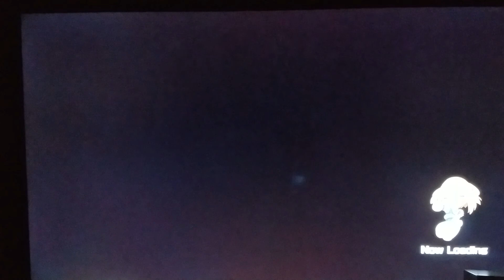My hero ones just 2 (Villian mode pt 3)Gameplay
It's been a while starting game play for My Hero Ones Justice 2 gameplay Villian mode also  a choice words warning